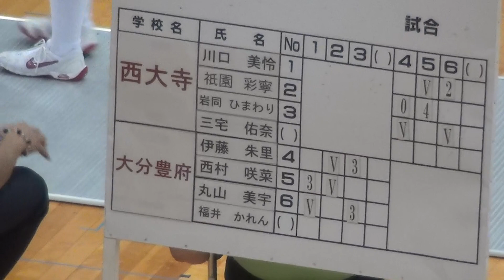2016年IH フェンシング 女子 学校対抗 2回戦 大分豊府（大分）vs 西大寺（岡山）第7試合